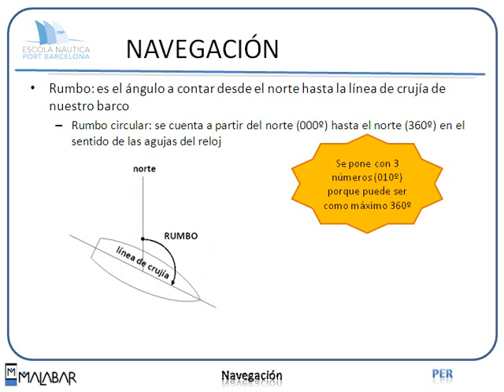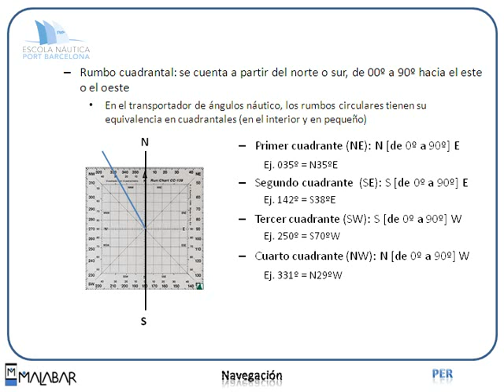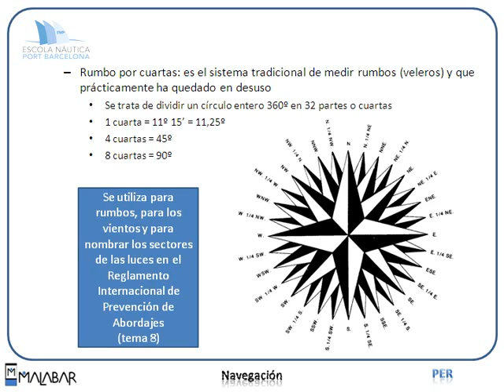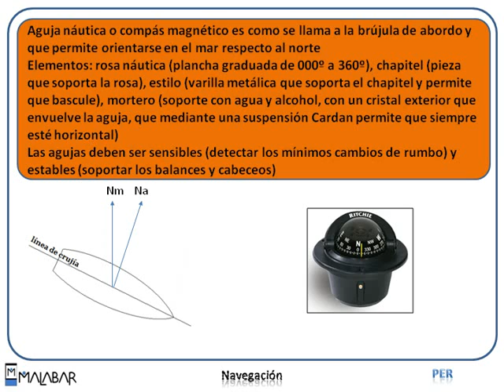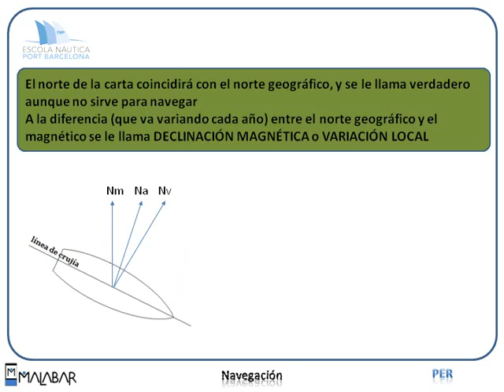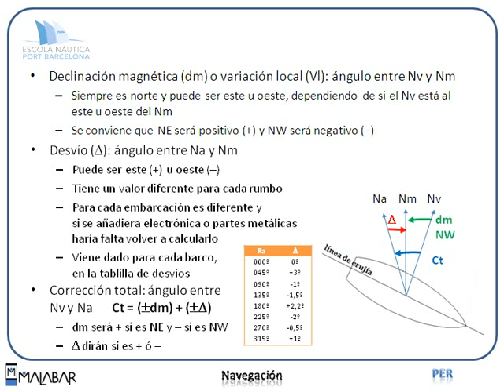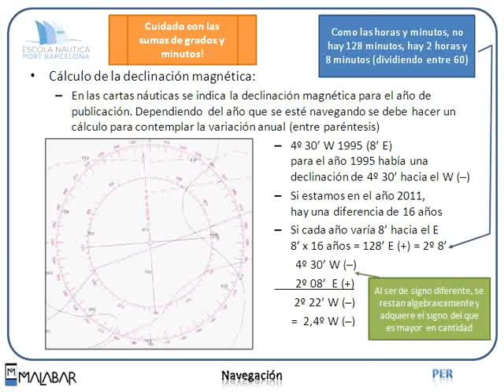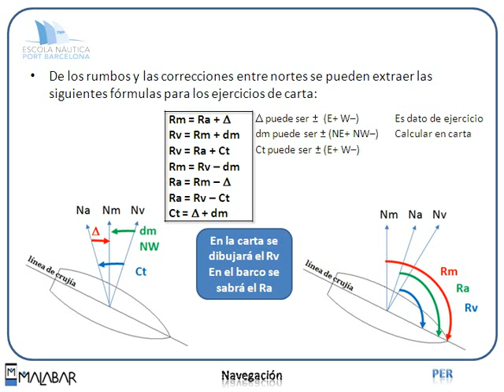PER 4.3 NAVEGACIÓN (Escola Port Barcelona, 2012)